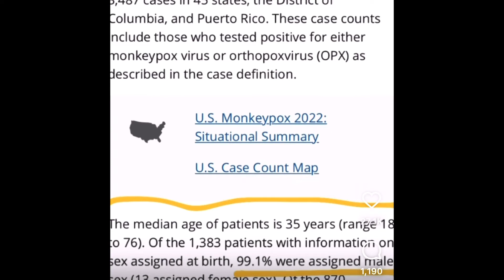Fancy Schmancy clothes